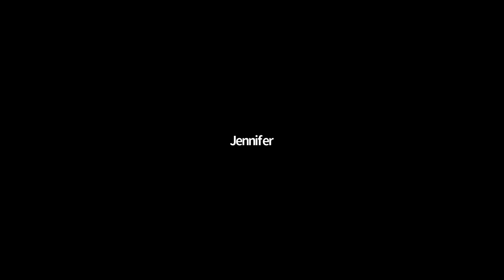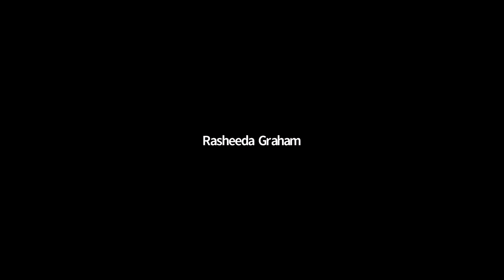International Women's Day 2021: A Seat at the Table - Diversifying Women's Leadership across Camden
Each International Women’s Day, we celebrate the achievements of women in our borough and all around the world. We also take stock of the progress we have made and continue to push ourselves to do everything we can to achieve gender equality in Camden.

To mark International Women’s Day this year and to reflect on the UN’s theme of ‘Women in Leadership: Achieving an equal future in a COVID-19 world’, we held a summit 'A Seat at the Table: Diversifying Women’s Leadership across Camden'.

The summit was an opportunity to lift up women’s voices from different sectors and discuss how we tackle racial and gender inequality in positions of power and leadership, specifically for Camden’s Black, Asian, and other ethnic women; hear stories of female leadership from a diverse range of women; and work together to think about how we can increase Black, Asian and other ethnic female representation at all levels – whether in business, in our communities, or elsewhere – across our borough.

Our discussions and dialogue will tie in with and directly influence the Camden Renewal Commission’s work to ensure that, by 2030, the people who hold positions of power in Camden are as diverse as our community is. You can find out more about the Commission’s work